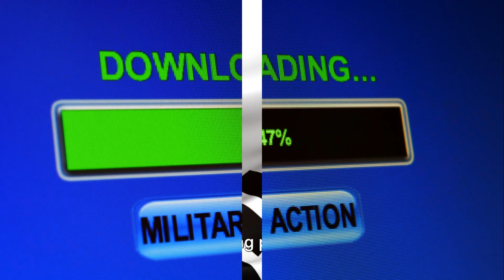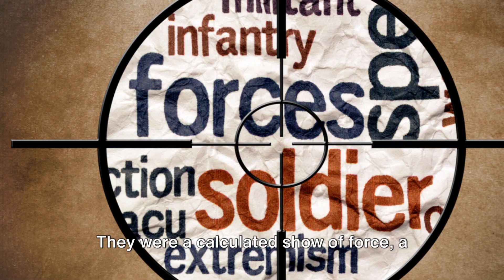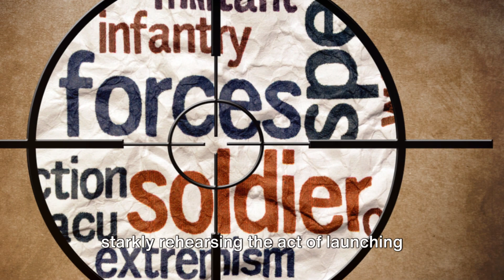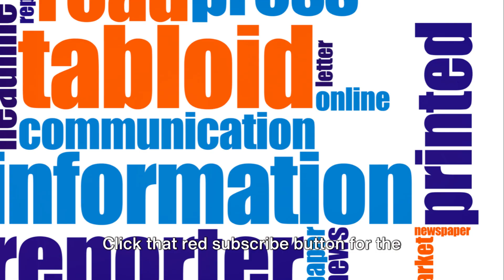North Korea Threatens to Obliterate United States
Rocket man is at it again!